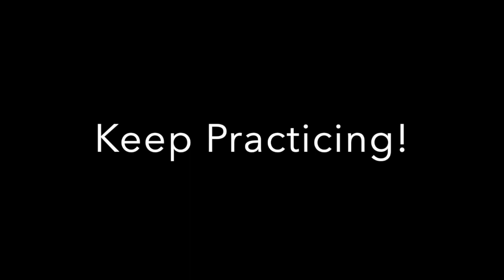Lancaster Bands Video Message - 04.12.20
Video Message - 04.12.20